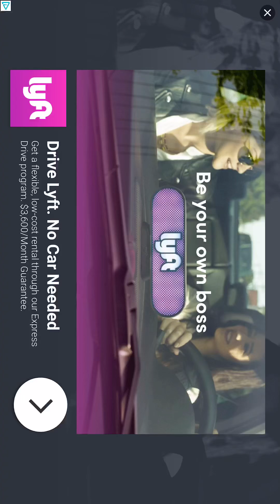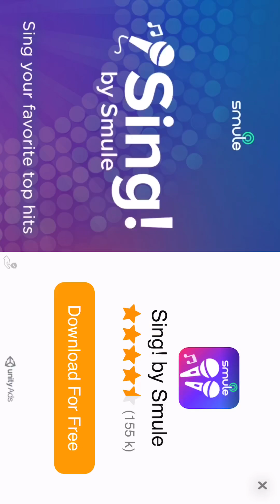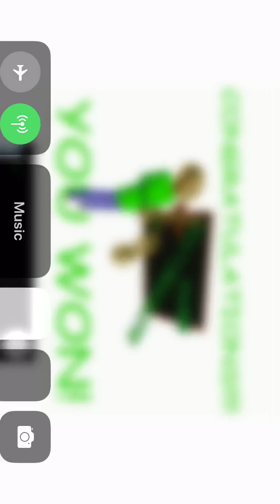Baldy’s basics mobile